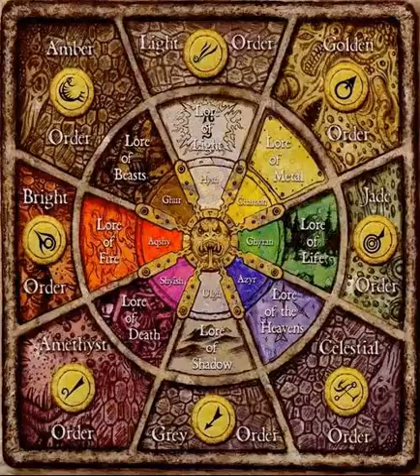Warhammer Fantasy Lore: A Basic Introduction to Magic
Welcome to The Great Book of Grudges!

A channel focused mostly on Warhammer Fantasy lore and games! I try to upload daily lets plays of Total War Warhammer which has been taking over my life lately :P

Other than that I usually upload lore videos on Monday, Wednesday and Friday (This will be more stable on the oncoming weeks).

Pop us a sub if you like what you see and we'll see you soon!